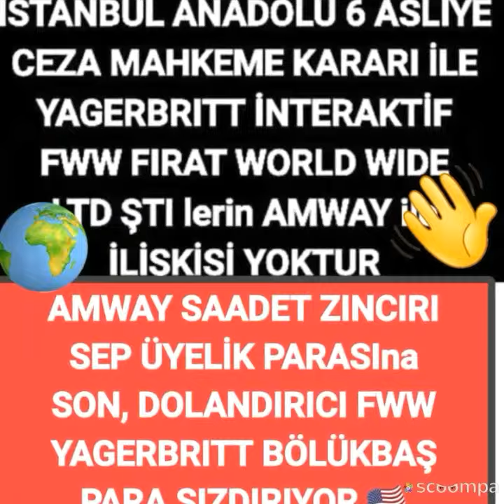Firat world wide amway avukatlarını takmadi, üyelik parası topluyor haram para kazanıyor